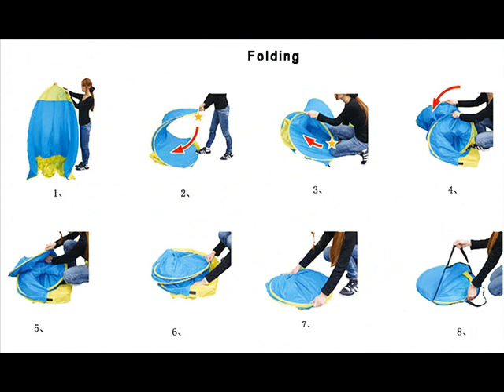Anti UV Beach Tent Pop Up Open Camping Tent for Fishing Hiking Outdoor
KEUMER Beach Tent Pop Up Open Camping Tent Fishing Hiking Outdoor Automatic Instant Portable (120+60)*150*100cm Anti UV Shelter